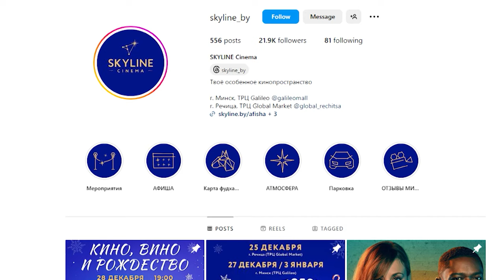Daugavpilī turpinās reorganizācija kultūras jomā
Daugavpilī šogad reorganizētas kultūras iestādes. Jau pavasarī šaubas par pašvaldības nodomiem Daugavpils cietokšņa pārvaldības maiņā pauda pilsoniskās sabiedrības pārstāvji. Tagad kārta pārmaiņām pienākusi Kultūras pilij. Koncertzālei nomainīts vadītājs un iecerēts remontēt zāli, lai  tajā varētu rādīt arī kino. Cerības par kinoteātri nav zudušas pilsētas galvenajā izklaides centrā, kur pirms diviem gadiem “Skyline Cinema” solīja sākt darbu. Ar tādu pašu nosaukumu kinoteātri darbojas Baltkrievijā.